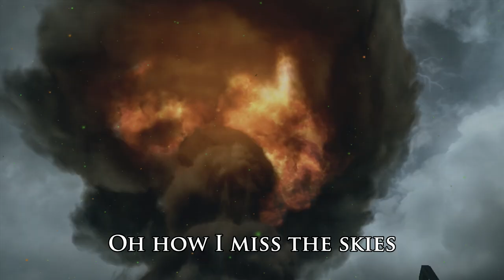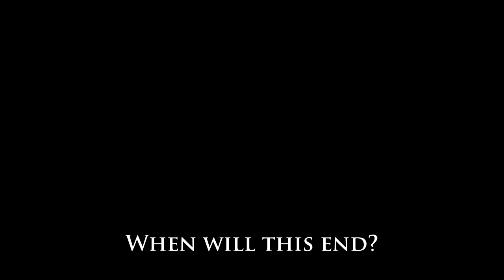Zombies Pt. 8 "Nuketown" Music Video - Borderline Disaster - Black Ops 2 Zombie Song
Borderline Disaster's 2nd zombie song for Black Ops II, and 8th zombie song overall, Nuketown. Thank BD  for giving me permission to use this song and make a lyric video out of it.